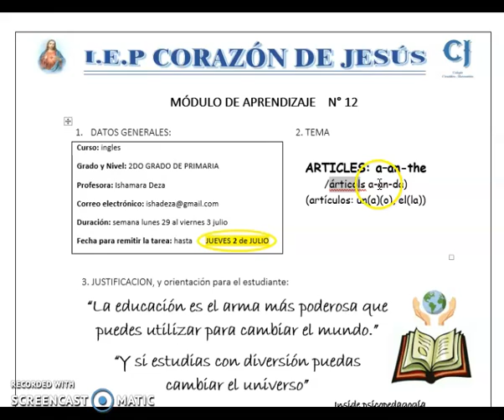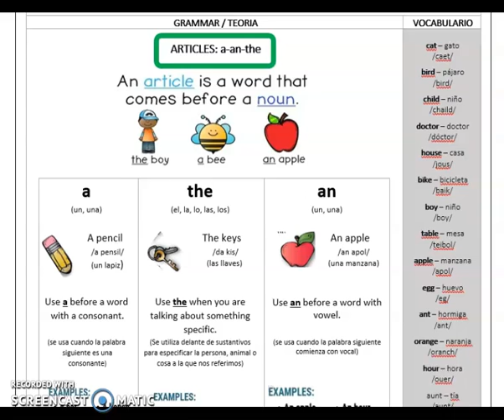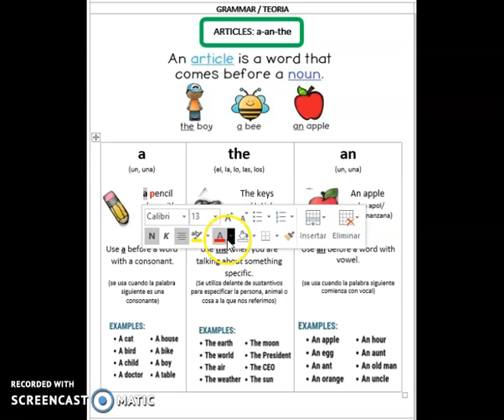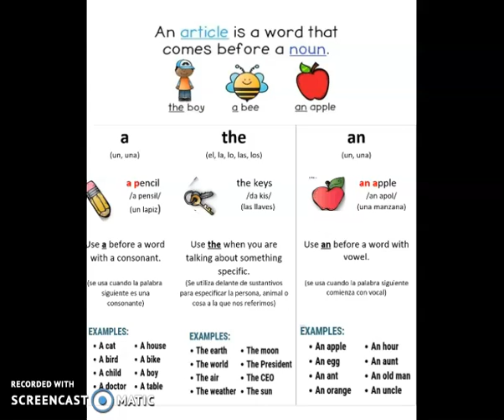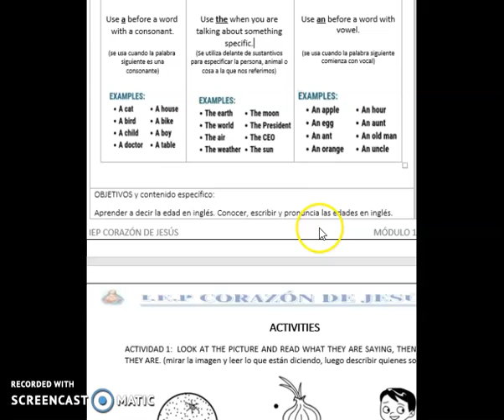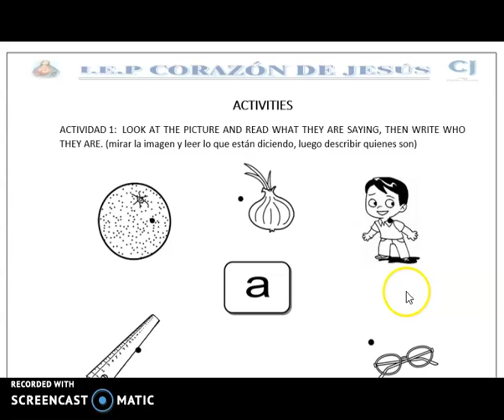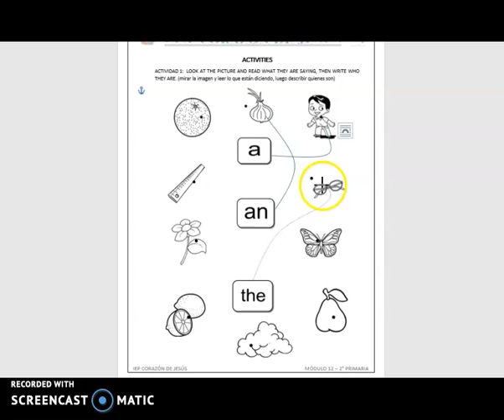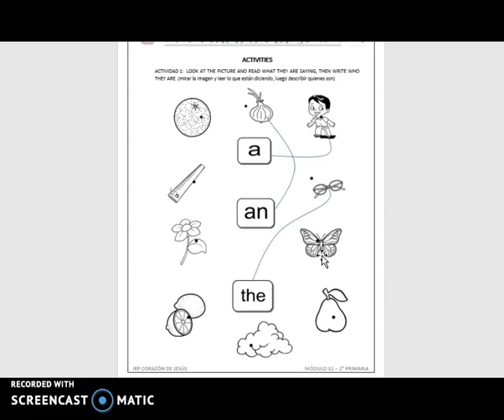INGLÉS: MÓDULO 12 (2DO GRADO DE PRIMARIA) JUEVES 2/06/20